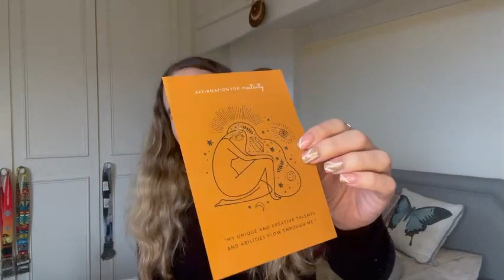Mindful Souls unboxing- January 2023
Hi! I’ve been blogging for a while now )and decided it was about time I made a YouTube to go with it- so here I am!